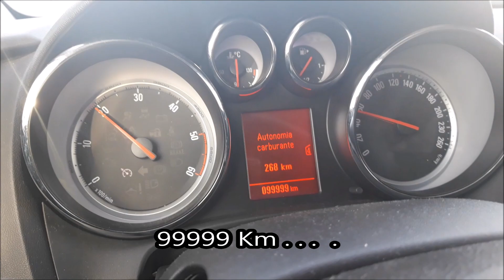Astra J 100000 km Entusiasmo....